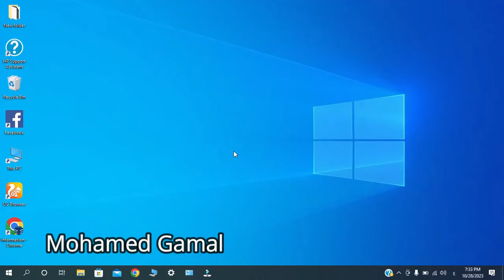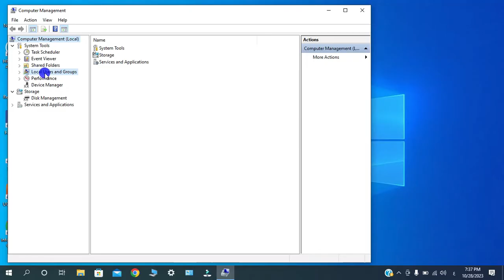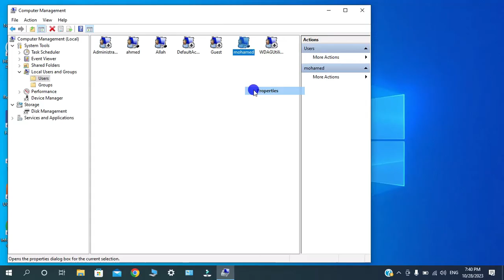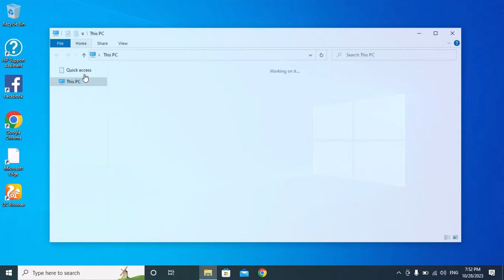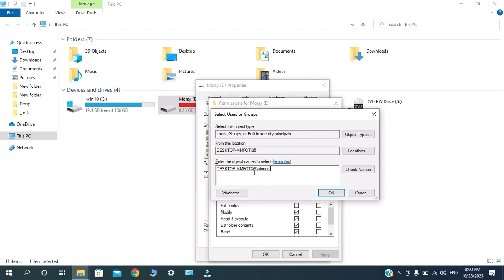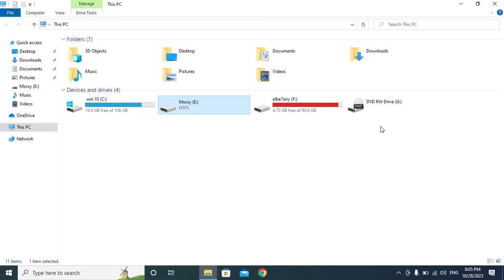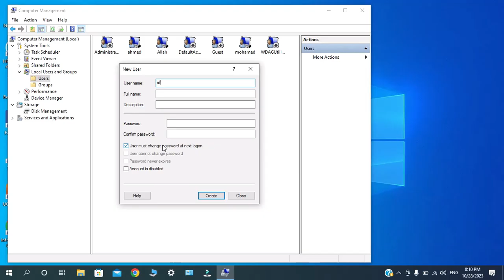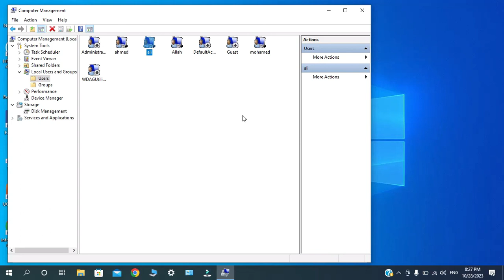انشاء واضافة مستخدم جديد في الويندوز حساب مسئول administrator او حساب مستخدم عادي محدود الصلاحيات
(((((((( الوصف )))))))
لإنشاء مستخدم جديد في نظام التشغيل Windows، يجب أن يكون لديك حساب مستخدم مسؤول (Administrator). يمكنك اتباع الخطوات التالية لإنشاء مستخدم جديد:

1. **فتح إدارة المستخدمين:**
   - اضغط على زر "ابدأ" (Start) ثم ابحث عن "Control Panel" وقم بفتحه.
   - في Control Panel، ابحث عن "User Accounts" أو "حسابات المستخدمين" واختره.

2. **إنشاء حساب جديد:**
   - اختر "Add or remove user accounts" أو "إضافة أو إزالة حسابات المستخدمين".
   - اضغط على "إنشاء حساب جديد" (Create a new account).

3. **تحديد نوع الحساب:**
   - اختر نوع الحساب الذي ترغب في إنشائه. يمكنك اختيار حساب "Administrator" للسماح بالصلاحيات الإدارية أو حساب "Standard User" للصلاحيات العادية.

4. **إدخال اسم المستخدم:**
   - أدخل اسم المستخدم للحساب الجديد واضغط على "Create Account" أو "إنشاء حساب".

5. **تعيين كلمة مرور (اختياري):**
   - اختر الحساب الجديد من القائمة واختر "Create a password" أو "إنشاء كلمة مرور" إذا كنت ترغب في تعيين كلمة مرور لهذا الحساب.

6. **تسجيل الدخول بالحساب الجديد:**
   - بعد إنشاء الحساب الجديد، يمكنك تسجيل الدخول إليه عند بدء تشغيل الكمبيوتر. قم باختيار الحساب الجديد من شاشة تسجيل الدخول.

هذه هي الخطوات الأساسية لإنشاء حساب مستخدم جديد في نظام ويندوز. يمكنك إضافة صلاحيات إدارية أو تعديل الحسابات من خلال قسم إدارة الحسابات في لوحة التحكم. تأكد دائماً من إدارة الحسابات بحذر وضمان أمان الكلمات المرورية.

لو عجبك الفيديو
 واكتب لي كومنت قولي رايك.
هدفنا نقل المعرفه وجعلها في يد الجميع